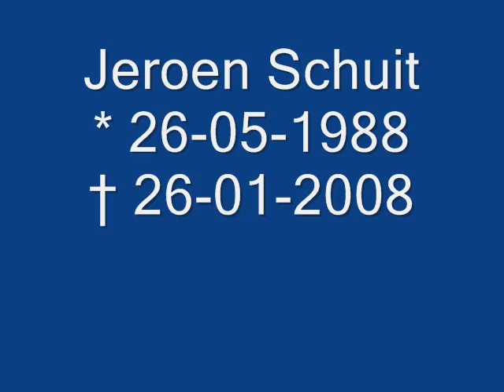Jeroen Schuit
Jeroen Schuit is op 26 Januari 2008 overleden. Na altijd te hebben gevochten voor zijn leven, heeft hij nu voor zichzelf gekozen. Rust zacht lieverd